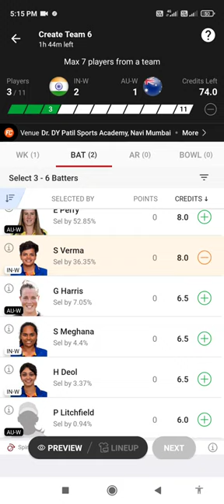dream Team Dream 11 dream garand lige